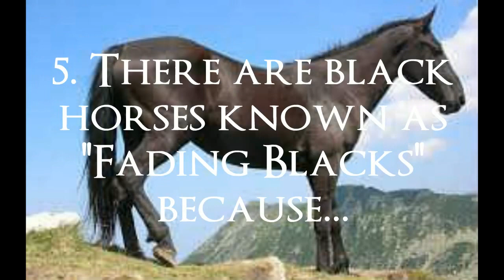Black Horses Fast Facts with Horses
This video is about black horses. It has 5 interesting facts about black horses.